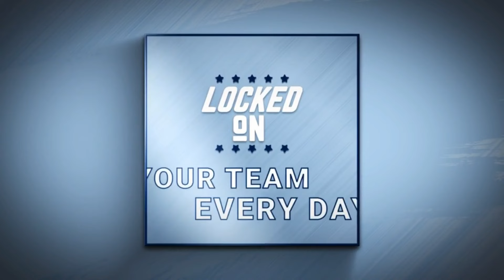Top 10 UNC Moments from 2023-24, part 3: BEST & Most Complete Season of Hubert Davis Era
The end of July is upon us and that means it’s time for the Top 10 Most Impactful Moments from UNC Athletics during the 2023-24 academic year. We’re counting down 10 teams, individuals, or specific moments that happened during the season that left a lasting imprint on Carolina. In part three (of three) we’ll take the countdown from 3 to 1, talking about three teams that had great seasons. The Tar Heels had their best season in the young head coaching career of Hubert Davis. His club swept Duke, won the outright ACC Regular Season title, and earned a 1-seed in the NCAA Tournament, where they made the Sweet 16. Scott Forbes and the Diamond Heels made the College World Series in his fourth year in charge. But neither Coach Davis or Coach Forbes matched the exploits of rookie head coach Erin Matson, who won her fifth field hockey National Championship (4 as a player, 1 as a coach).